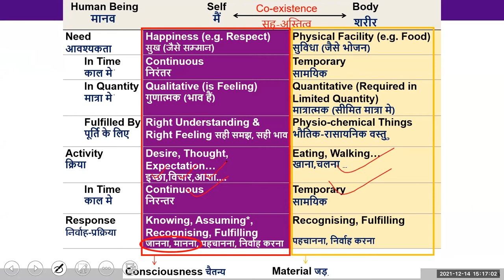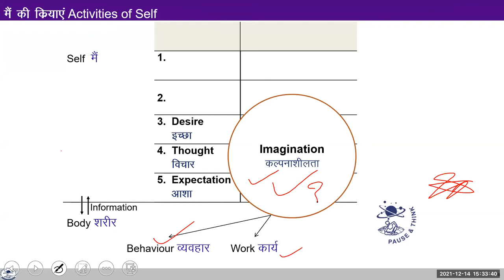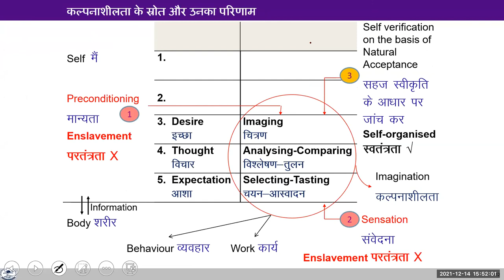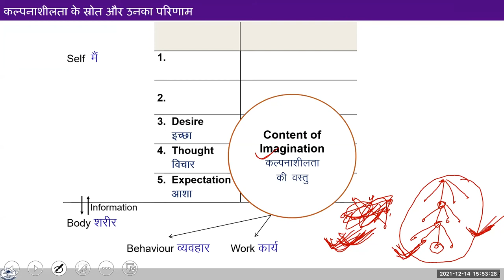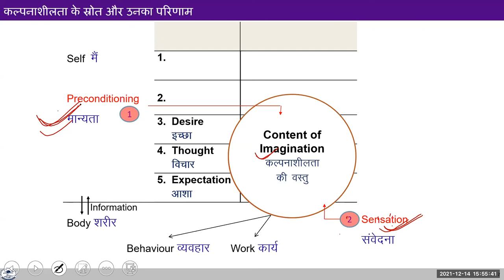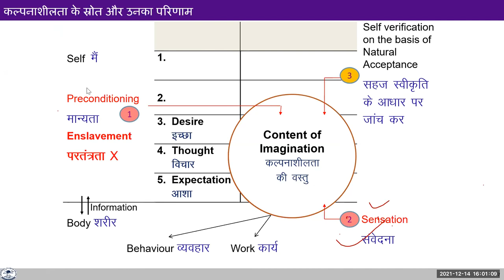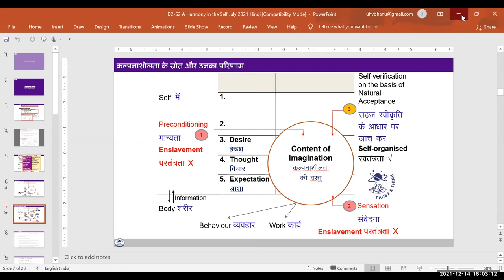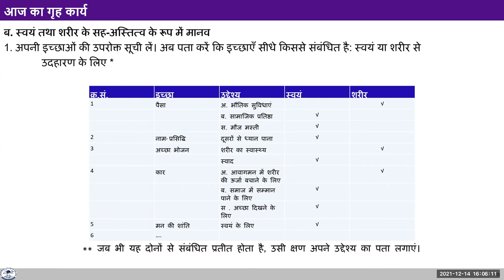D2 S4 1 Human Being (Self)